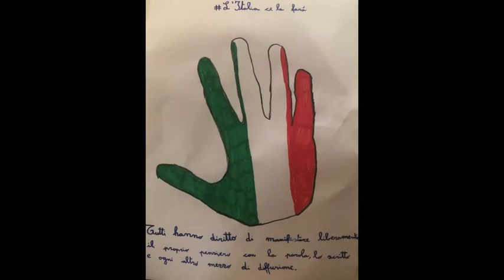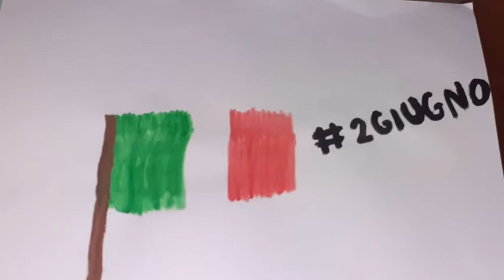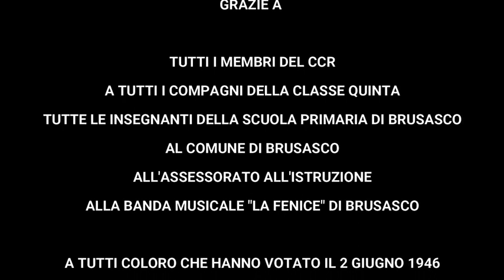I giovani e la Repubblica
Il Consiglio comunale dei ragazzi di Brusasco festeggia l'anniversario della Repubblica con alcune significative riflessioni.